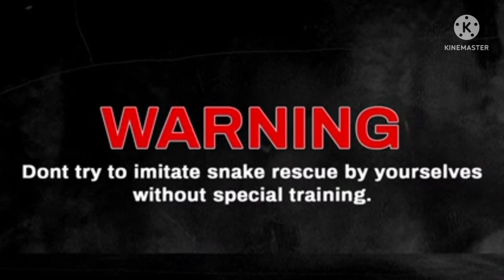The rescue Indian spectacled cobra highly venomous snake catcher maaz sayed sirsi91+6364660978🐍🙏